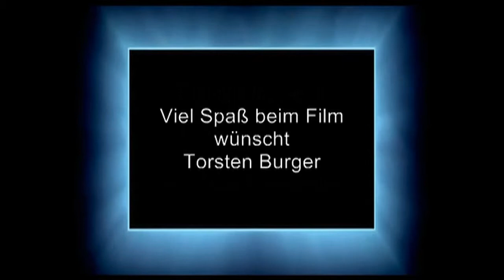Heimatlied Frühlingsfest 2019 in Bleibach